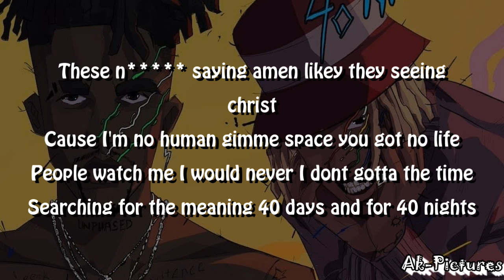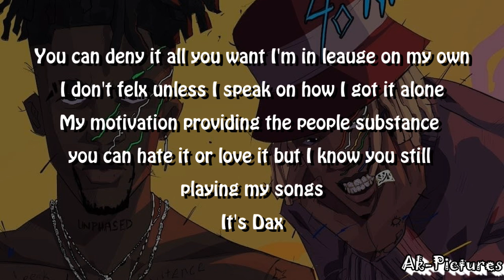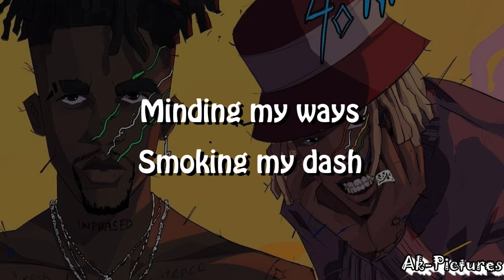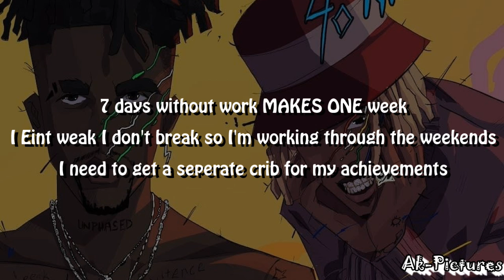DAX - 40 DAYS 40 NIGHTS (OFFICIAL LYRICS) FT. NASTY C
Dax - 40 days 40 nights ft Nasty C lyrics